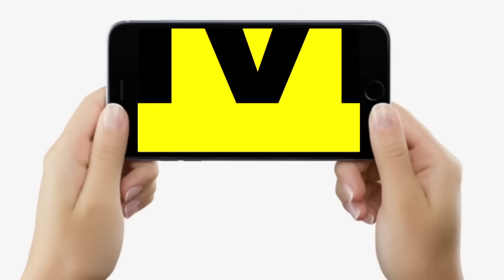Bihar Flood 2024 : हर तरफ त्राहिमाम..त्राहिमाम, Nitish Kumar उड़े Helicopter से, लोग कैसे बचेंगे ?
Bihar Flood 2024 : हर तरफ त्राहिमाम..त्राहिमाम, Nitish Kumar उड़े Helicopter से, लोग कैसे बचेंगे ? Bihar News | LiveCities